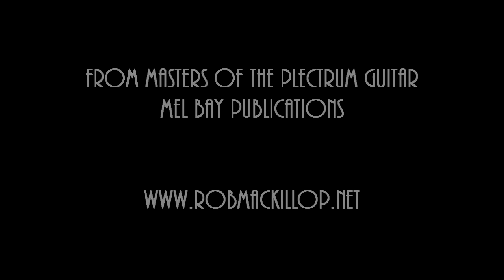Mighty Lak' a Rose - Arranged by Mel Bay - Rob MacKillop, Loar LH-700VS